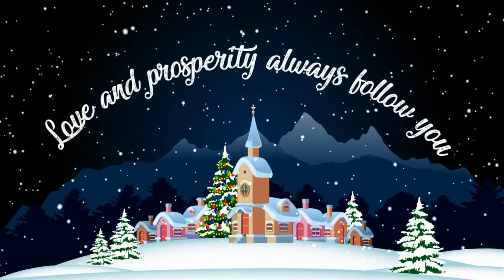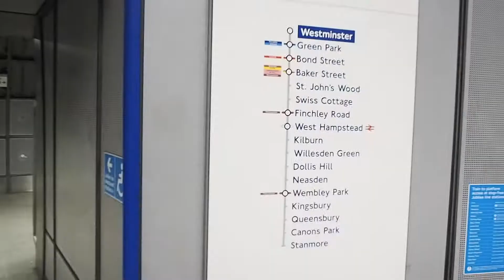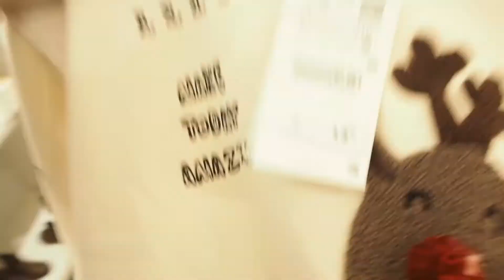NATIVITY PLAY & SHOPPING CHRISTMAS JUMPERS/Eva Mcmahon/VLOGMAS DAY 11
Join us for another day of vlogmas. Shopping, school plays and life in London.

During the vlogmas series there will be numerous giveaways and surprise packages coming your way. I will be choosing winners throughout series so the more you comment the better. Only one comment per video though please! I will always announce winner under the winning comment and also contact directly.